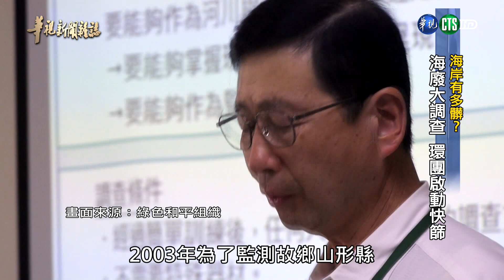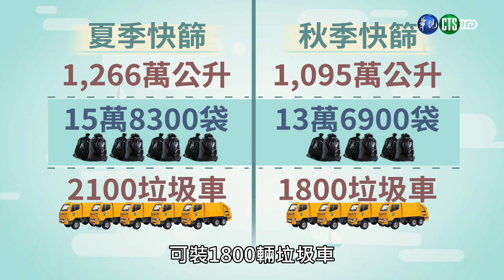【海岸有多髒？ 海廢大調查 環團啟動快篩】華視台語新聞雜誌2019.03.03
守護環境，你我正走在歷史的十字路口！除了空污難題，海洋垃圾的議題也在台灣受到關注！近一年半來，全台總共舉辦了兩萬三千多場淨灘行動，清出了七千多噸的海洋廢棄物，但您知道，哪裡的海岸線最髒？又有哪些縣市是污染熱區呢？